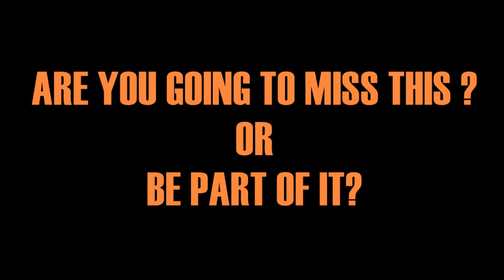RAMPERSAD PROMOTIONS ALL DAY CRUISE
RAMPERSAD PROMOTIONS ALL DAY DOWN THE ISLANDS CRUISE
FEATURING
SAN JUAN YOUNGSTARS TASSA GROUP
DJ DARYL
DJ SHERIFF
ABOARD THE TREASURE QUEEN TOO
SUN. 21ST. MAY, 2017
BOARDING 9AM - SAILING 10AM - 5PM
DOCKING AT CHACACHACARE ISLAND. @ NOON

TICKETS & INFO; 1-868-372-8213